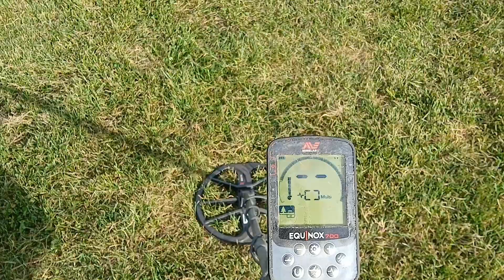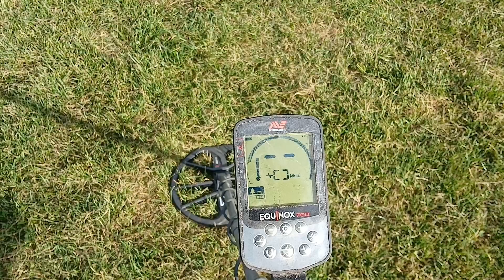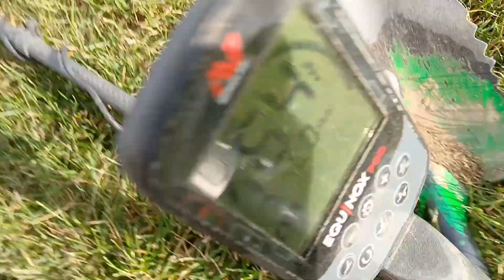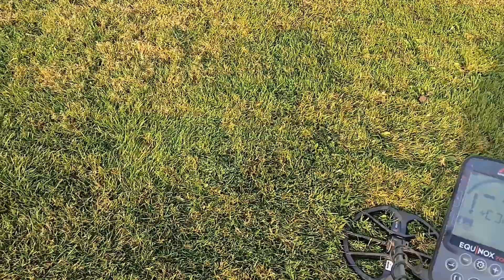Mushrooms and metal detecting in Maine.